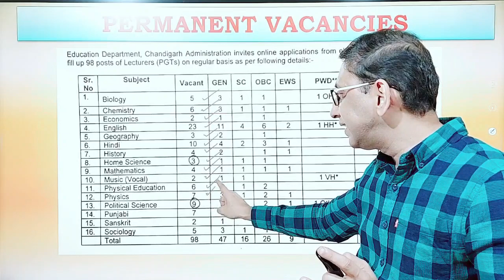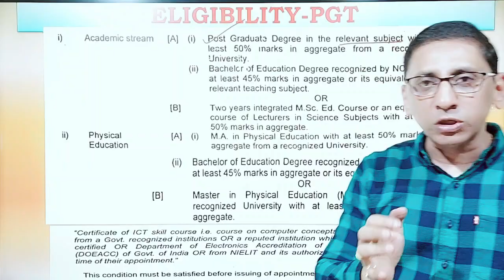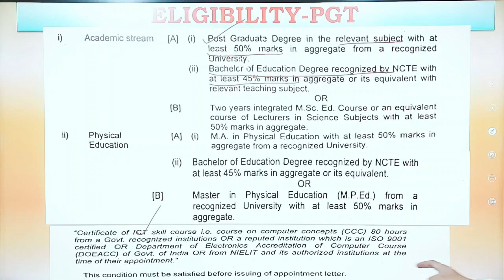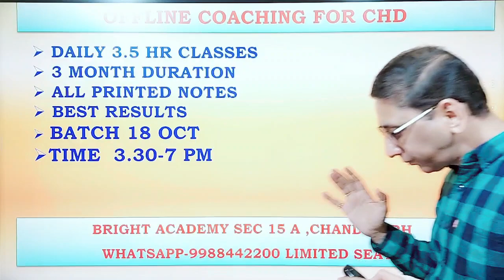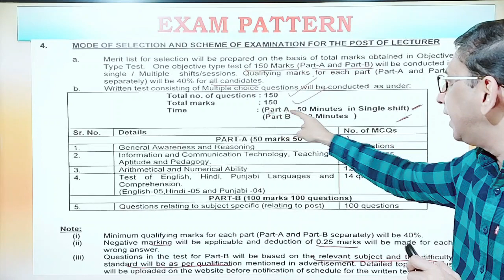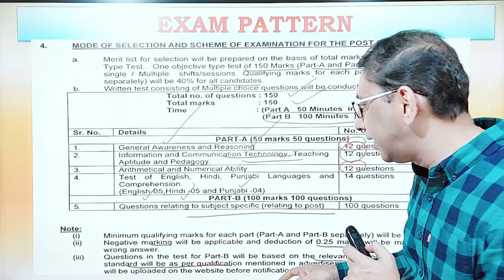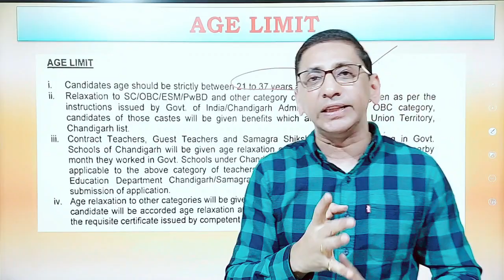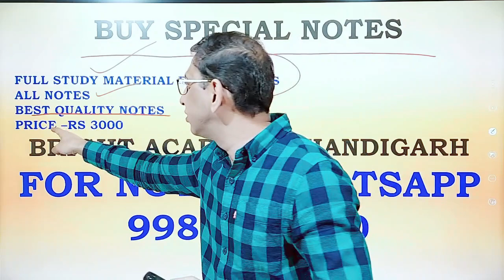Chandigarh PGT Teacher vacancy 2023 : Chandigarh PGT Recruitment [Chandigarh PGT Teachers Coaching]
If you're aspiring to become a Post Graduate Teacher in Chandigarh, you're in the right place. In this video, we will discuss the latest updates on Chandigarh PGT Recruitment, essential information, and tips for your success.

🔹 Stay informed about the Chandigarh PGT Teacher Vacancy 2023.
🔹 Learn about the eligibility criteria and application process.
🔹 Get expert guidance for Chandigarh PGT Teachers Coaching.
🔹 Discover key strategies to excel in your PGT recruitment exams.

Don't miss this opportunity to boost your teaching career in Chandigarh.